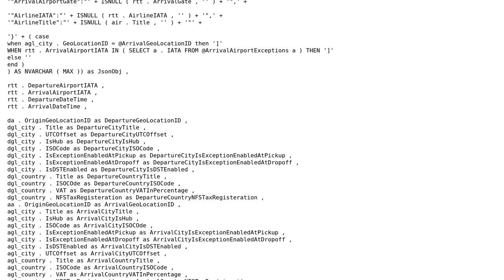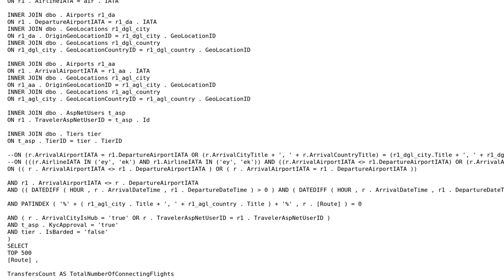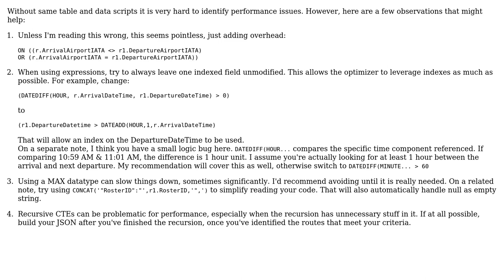Code Review: Calculating all flight connections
With thanks & praise to God, and with thanks to the many people who have made this project possible! | Content (except music & images) licensed under CC BY-SA | Music | Images & others | With thanks to user Wes H user Jamal user Bajwa and the Stack Exchange Network Trademarks are property of their respective owners. You are responsible for your own actions.